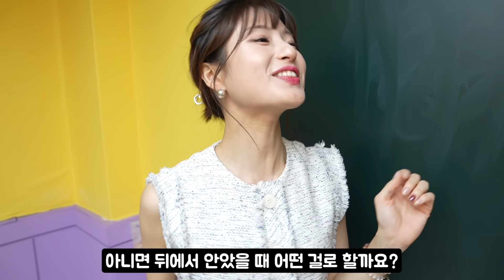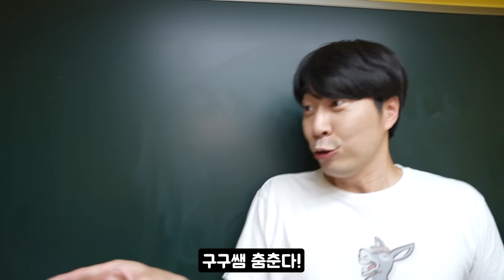급식왕 쌤들에게 찾아 온 최대위기!! 믿을 건 진개성 뿐!!(급식쌤들 326화)